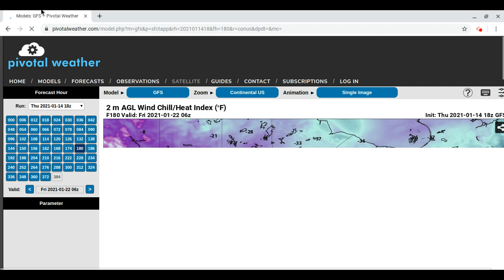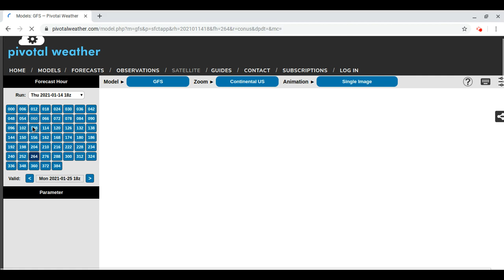Major Polar Vortex Possible Late January Across Northern US, Widespread -20-45 degree Wind Chills!